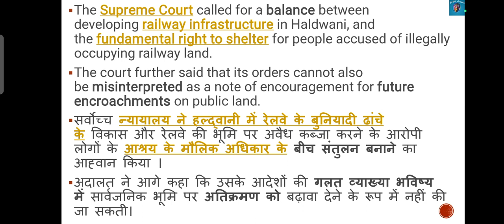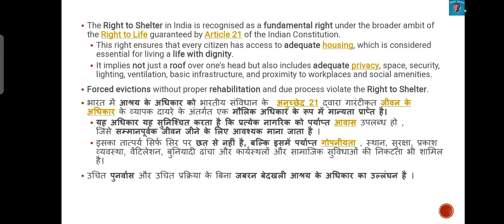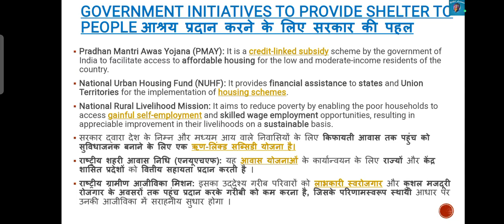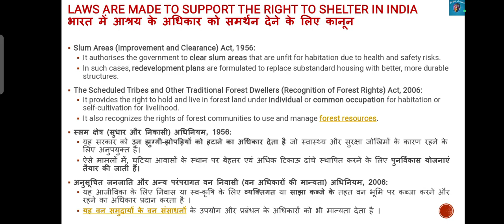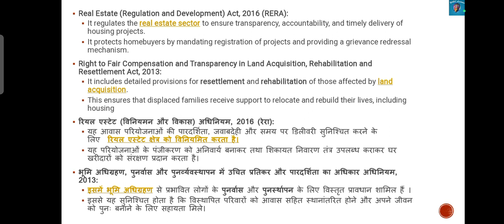MEC 104|Right to shelter|M.A.ECO IGNOU by SHIVANGI BHATT